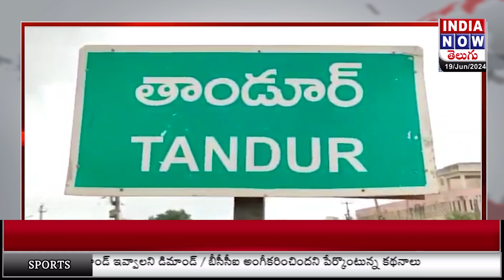జల్సాలకు అలవాటుపడి దొంగతనాలు | 19 JUNE 2024